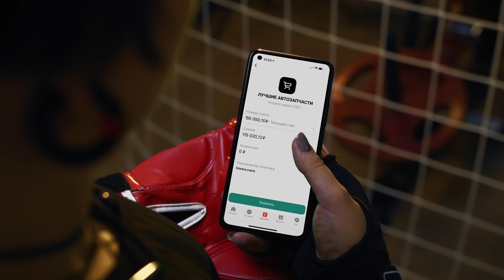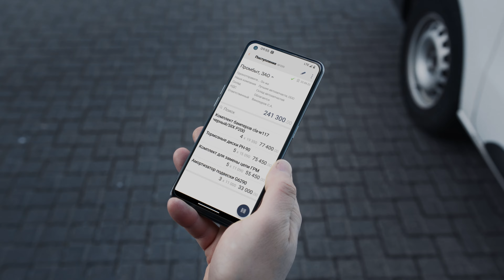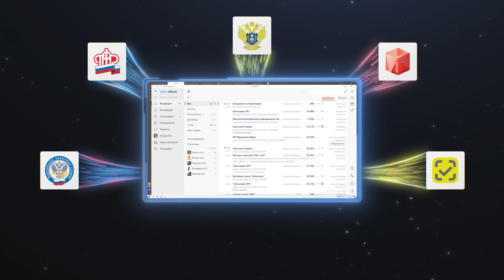Saby Docs — онлайн-сервис для обмена электронными документами с компаниями и госсистемами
Легко обменивайтесь электронными документами между компаниями, внутри компании и с госсистемами. Все документы юридически значимы и доходят до получателей мгновенно. Saby Docs подходит для бизнеса любых размеров и любых форм организации.

00:00 ЭДО с контрагентами
00:58 Электронные транспортные накладные
01:17 ЭДО с госорганами
02:02 Международный ЭДО
02:09 Электронные документы от поставщиков
02:42 Документы в налоговую